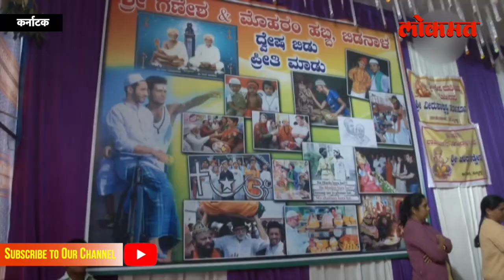Hubli त दिसलं Hindu-Muslim ऐक्याचं दर्शन | Karnataka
कर्नाटकातील हुबळी जिल्ह्यातील बिडनाल गावात मुहर्रमचे पांझे संरक्षक हात म्हणून ओळखले जाते. जातीय सलोख्याचे एकत्त उदाहरण मांडताना, गावातील हिंदू आणि मुस्लिम दोघांनीही आपापसात शांतता व बंधुता टिकवून ठेवण्याच्या प्रयत्नातून ही व्यवस्था केली.एकाच मंडपात दोघेही सण साजरे करताना पाहायला मिळाले